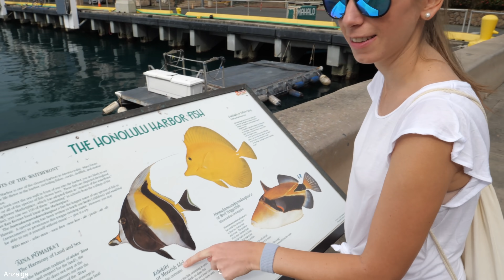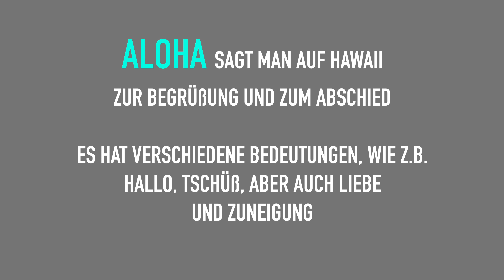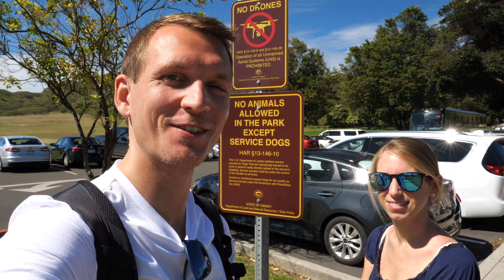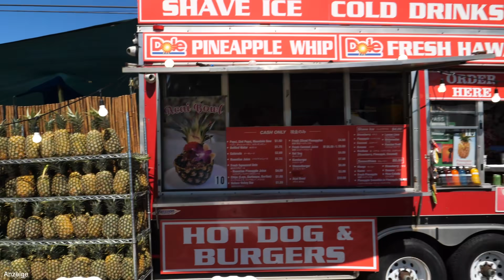3,5 Jahre Weltreise auf Hawaii 🌎 Honolulu Oahu • USA | VLOG 421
Heute sind wir seit 3,5 Jahren auf Weltreise und feiern das kleine Jubiläum auf Hawaii. In Honolulu Oahu angekommen erkunden wir Waikiki Beach, den Diamonds Head, wandern hier rauf auf den Diamonds Head Crater, fahren rauf auf den Aloha Tower und erkunden die Stadt Honolulu an sich. Bevor wir die USA verlassen ist dies unser letzter Abschnitt der USA Reise, bevor wir in die Südsee reisen. Dieser Stopp auf Hawaii ist auch sehr besonders für uns, da wir uns wirklich direkt in Hawaii verlieben und am Abend zum ersten Mal in unserem leben Wale sehen - wirklich nah und mehrere Tiere. Einfach unvergessliche Momente auf unserer Weltreise.

Mehr Infos zu unserer Schiffsreise während der Weltreise und der MSC World Cruise 2019 gibt es hier [Anzeige]:

Beste Grüße, SAFE TRAVELS und wir freuen und auf die nächsten gemeinsamen 3,5 Jahre Weltreise, zusammen mit dir und euch allen,

🎵 MUSIK & LINKS